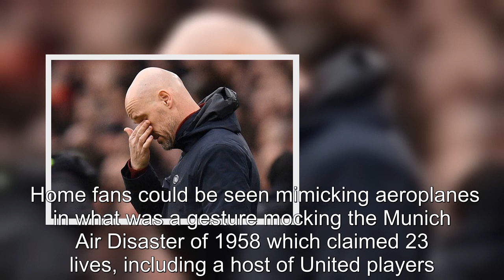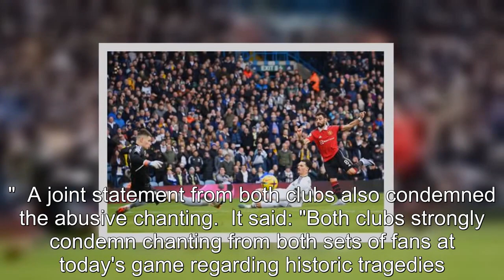Man Utd and Leeds fans' disgraceful 'tragedy chanting' slammed by Premier League